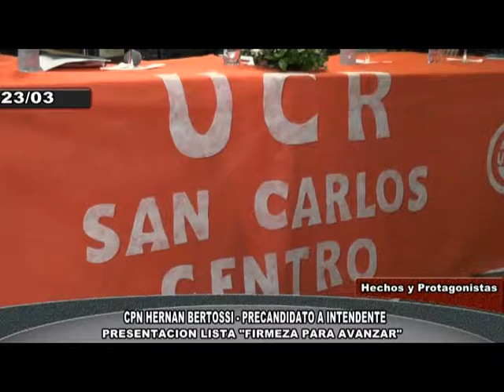CPN HERNAN BERTOSSI 01